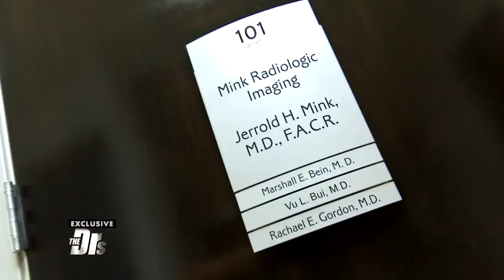Man Plagued by Facial Tumor Seeks The Doctors Help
22-year-old Lucas has suffered from pain due to a rare lymphangioma tumor on his face. Lucas and his mother Sharie join The Doctors to share how this tumor has affected his entire life.